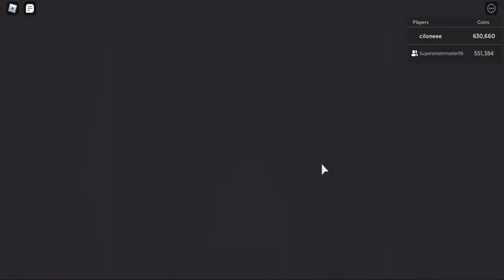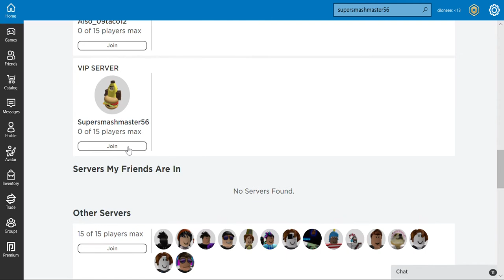islands halloween update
wtiches